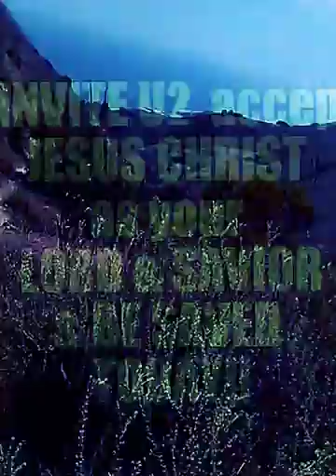+ ISAIAH 53: ALL WE LIKE SHEEP HAVE GONE ASTRAY;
Who hath believed our report? and to whom is the arm of the LORD revealed?
2 For he shall grow up before him as a tender plant, and as a root out of a dry ground: he hath no form nor comeliness; and when we shall see him, there is no beauty that we should desire him.
3 He is despised and rejected of men; a man of sorrows, and acquainted with grief: and we hid as it were our faces from him; he was despised, and we esteemed him not.
4 Surely he hath borne our griefs, and carried our sorrows: yet we did esteem him stricken, smitten of God, and afflicted.
5 But he was wounded for our transgressions, he was bruised for our iniquities: the chastisement of our peace was upon him; and with his stripes we are healed.
6 All we like sheep have gone astray; we have turned every one to his own way; and the LORD hath laid on him the iniquity of us all.
7 He was oppressed, and he was afflicted, yet he opened not his mouth: he is brought as a lamb to the slaughter, and as a sheep before her shearers is dumb, so he openeth not his mouth.
8 He was taken from prison and from judgment: and who shall declare his generation? for he was cut off out of the land of the living: for the transgression of my people was he stricken.
9 And he made his grave with the wicked, and with the rich in his death; because he had done no violence, neither was any deceit in his mouth.
10 Yet it pleased the LORD to bruise him; he hath put him to grief: when thou shalt make his soul an offering for sin, he shall see his seed, he shall prolong his days, and the pleasure of the LORD shall prosper in his hand.
11 He shall see of the travail of his soul, and shall be satisfied: by his knowledge shall my righteous servant justify many; for he shall bear their iniquities.
12 Therefore will I divide him a portion with the great, and he shall divide the spoil with the strong; because he hath poured out his soul unto death: and he was numbered with the transgressors; and he bare the sin of many, and made intercession for the transgressors.